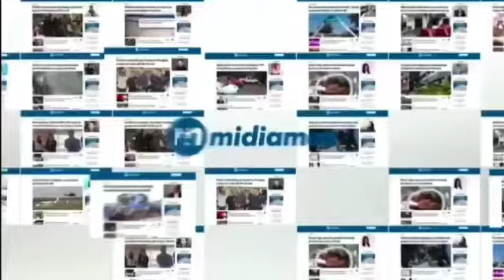Em frente de hospital infantil, morador reclama de manifestação com buzinaço na Afonso Pena